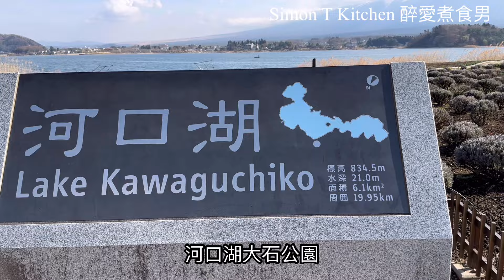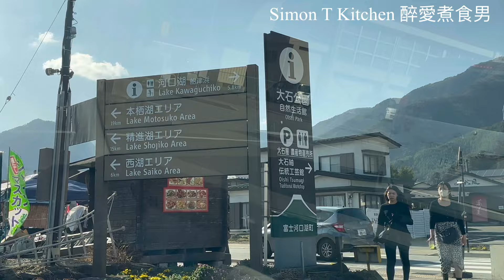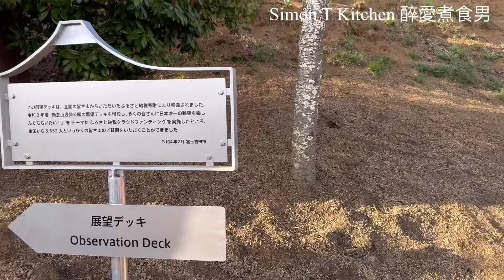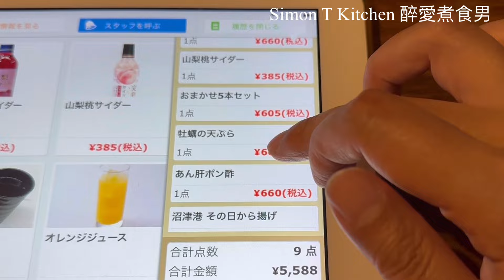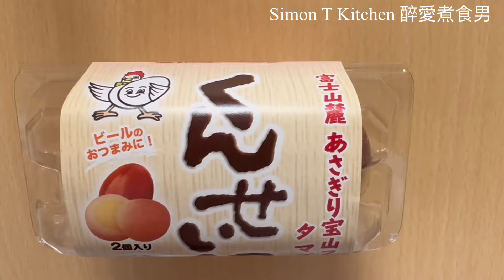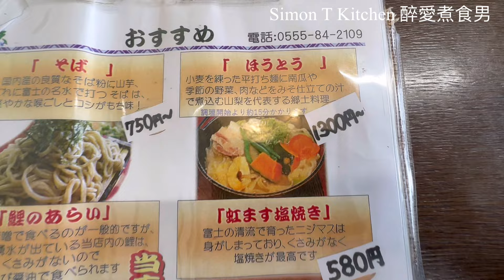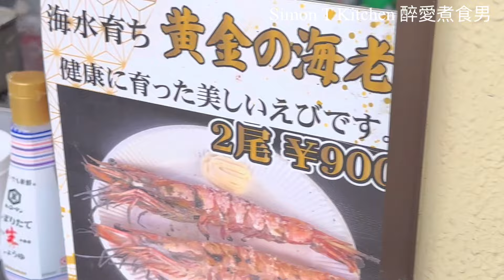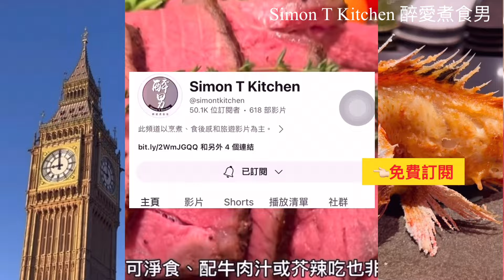山梨 富士山 ｜ 河口湖 新倉富士淺間神社五重塔 忍野八海 富士山美食 御殿場Outlet ｜ 遇上下雨天怎辦？ 改行程去富士湧水之里水族館 享受自駕遊樂趣 《 醉男日本東瀛遊 #24 山梨自由行》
山梨 富士山 ｜ 河口湖 新倉富士淺間神社五重塔 忍野八海 富士山地道美食介紹 御殿場Outlet ｜ 遇上下雨天的富士山臨時改行程去富士湧水之里水族館 享受山梨自駕遊樂趣  《 醉男日本東瀛遊 #24 山梨自由行》
河口湖大石公園 02:20-06:19
藍色富士山咖喱飯 03:14-04:21
新倉富士淺間神社 08:55-14:17
富士吉田市 15:14-16:37
山中湖旁的溫泉旅館 17:15-17:58
居酒屋晚餐 18:17-21:38
富士湧水の里水族館 24:48-25:42
富士山美食午餐 25:51-28:42
忍野八海 28:43-34:16
御殿場Outlet 35:51-37:21
Kevin MacLeod的《Ishikari Lore》，取得「Creative Commons 姓名標示 4.0」授權。